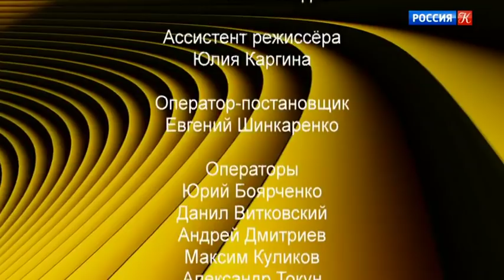Мастер-класс Давида Герингаса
Давид Герингас – всемирно известный виолончелист и дирижёр, многосторонний музыкант, обладающий широчайшим репертуаром – от барокко до современности провёл мастер-класс в увлекательной форме, поделился секретами исполнительского мастерства с пришедшими к нему молодыми музыкантами.

Съёмка в ЦМШ при Московской консерватории.